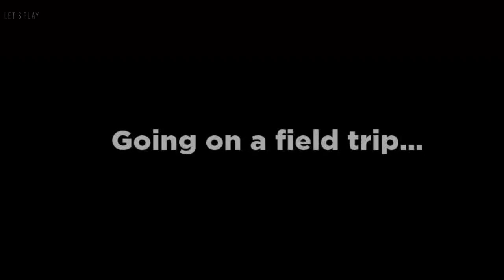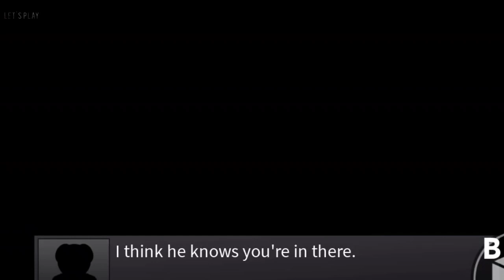Met a green one in Roblox Rainbow Friends.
Met a green one in Roblox Rainbow Friends. I create funny Roblox videos. I will post them every day. Thank you very much for this:)
My roblox nickname: MenletsplayYT